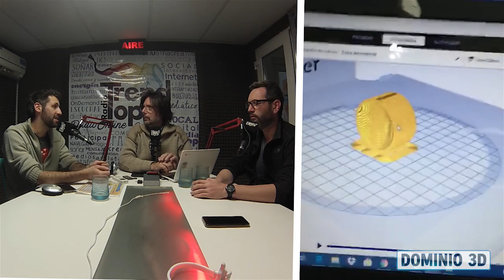Dominio 3D 6.9.2019 * Prótesis para perros *